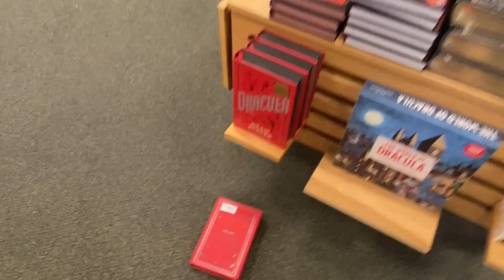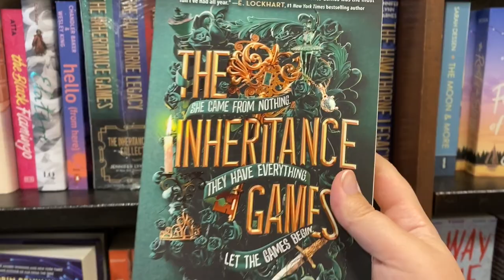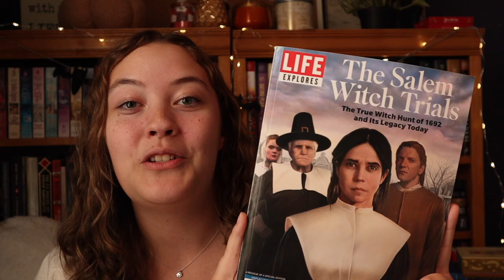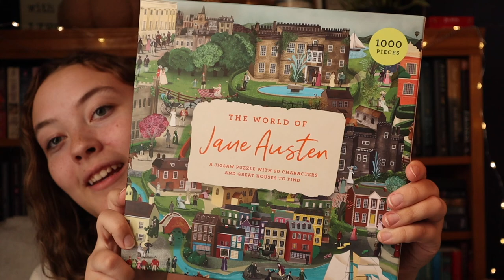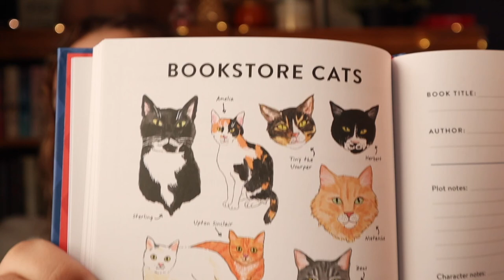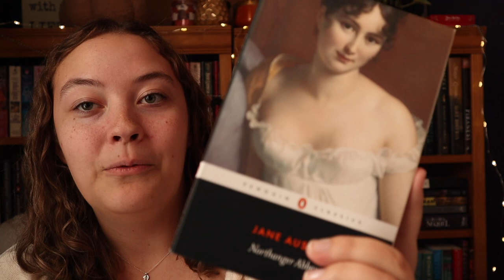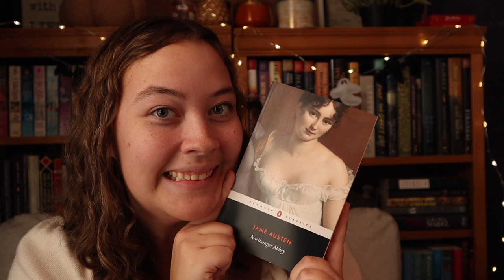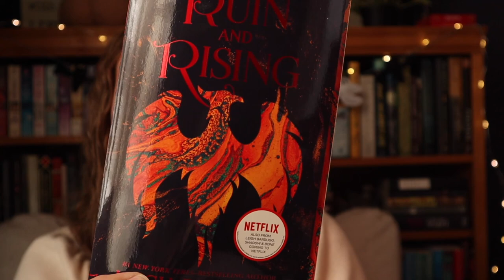🎃 Fall Book Shopping Vlog and Spooky Book Haul 🎃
Tis the season for spooky reads 👻 I had so much fun bringing you all along on my fall book shopping adventure. What's your favorite book to read this time of year? Let me know down below!

Intro: 00:00
Barnes & Noble: 01:18
Gifts Haul: 03:38
Book Haul/Northanger Abbey: 08:43
The Inheritance Games: 11:29
Ruin and Rising: 12:12
Outro: 13:17